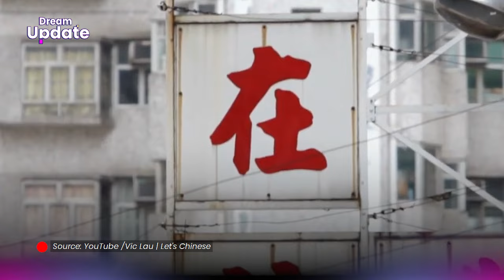Serba Angka 8, Arti Hoki Kelahiran Anak Kevin Sanjaya dan Valencia Tanoesoedibjo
Kabar bahagia datang dari Pasangan Kevin Sanjaya dan Valencia Tanoesoedibjo.

Pasutri yang menikah tanggal 23 Maret 2023 lalu ini baru saja dikaruniai anak pertama yang diberi nama Avery Victoria Sukamuljo.

Uniknya, kelahiran anak pertama mereka diwarnai dengan angka serba depalan.

Yup, mulai dari tanggal kelahiran yakni Senin 8 Januari 2024 pukul 8 pagi.

Hingga berat kelahiran baby Avery yakni 2,8 Kg.